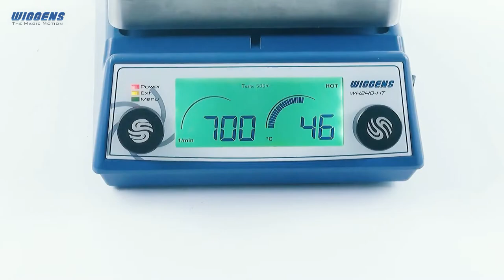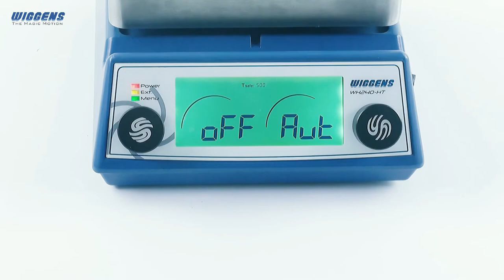Digital Hot Plates / Stirrers WH240-HT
* Advanced microprocessor controlling system guarantees the reliability and temperature stability
* Bright and clear LCD or LED digital display and setting for the working temperature, stirring speed, working time, and safety temperature
* Memory function for stirring speed and setting temperature, convenient for experiments with fixed conditions
* Liquid drainage above the control board to prevent liquids from accessing the system
* Direct connection for Pt100 temperature sensor for convenient solution temperature control
* Sealed outer shell and isolated critical parts design for enhanced longevity even in a harsh laboratory environment
* When the temperature of the top plate is above 60℃ , hot-top indicator will light up for the user’s safety protection

Safe Heating and Mixing
Have you ever heard of hotplates with
fast heat-up times and chemical
resistance?

HT serial - Advantages and Applications
* With the new infrared technology, is a high-temperature type hot plate stirrer with very good heating efficiency as well as great stability
* Chemical resistant ceramic glass plate with excellent anti-thermal-shock characteristics, robust and easy to clean with an attractive_appearance as well as practical reliability
* Very quick obtainment of desired high media temperature, which low temperature models can not reach
* High safety protection: When exceeding the safety range of the hot top ( 50 ℃ more than the setting temperature) or solution (adjustable for WH240-HT), the heating can be shutoff immediately and automatically for the safety protection
* Two sets of PID parameters (WH240-HT) suitable for quick heating of large volume sample or accurate control of small amount sample